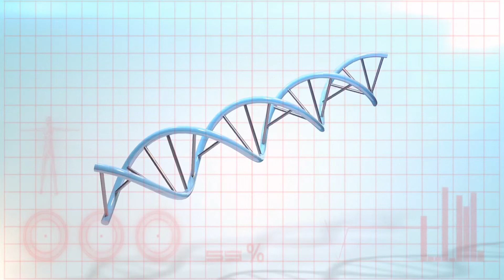ఆర్థరైటిస్ ఎందుకొస్తుంది తీసుకోవాల్సిన జాగ్రత్తలేంటి ? | Arthritis Causes, Treatment By Dr.Madhu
ఆర్థరైటిస్ ఎందుకొస్తుంది తీసుకోవాల్సిన జాగ్రత్తలేంటి ? || Arthritis Causes,Types and Treatment By Dr.Madhu || Myra Health

Dr. Madhu Varanasi Superspeciality Homoeo Clinic;
Address: 188, Road Number 8, Vivekananda Nagar, Kukatpally, Hyderabad, Telangana 500072, India